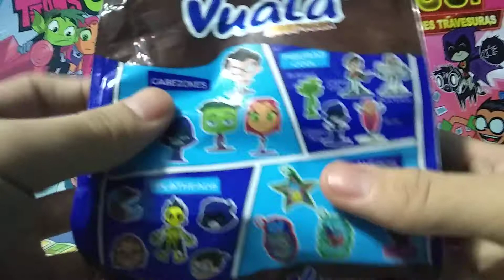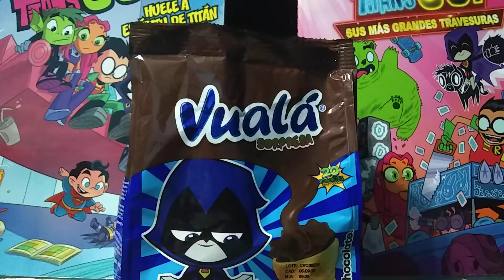Abrí una bolsa de Vualá con la promoción de LJT parte 9